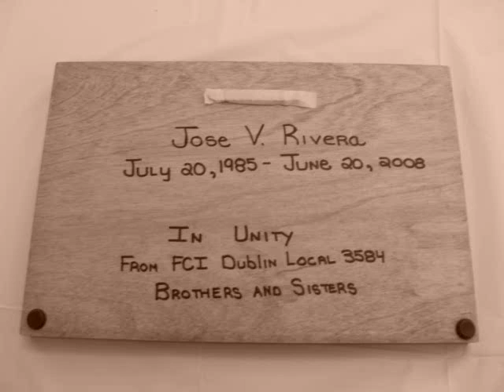We will never forget you Jose Rivera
Photos of Federal Officer Jose Rivera's funeral